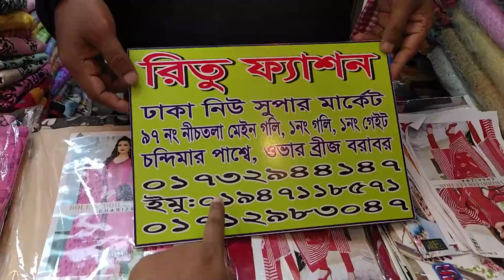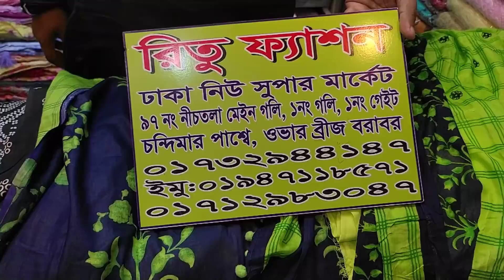৬৫০ টাকায় ফাটাফাটি নিউ ডিজাইনের কটন বুটিক থ্রি-পিছ কিনুন!Only 650 tk cotton boutique 3piece buy bd.